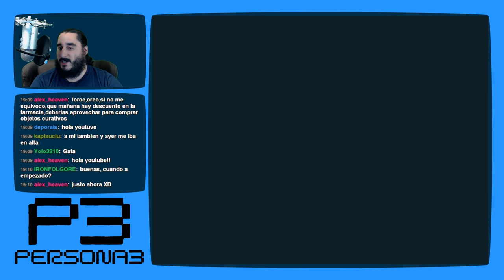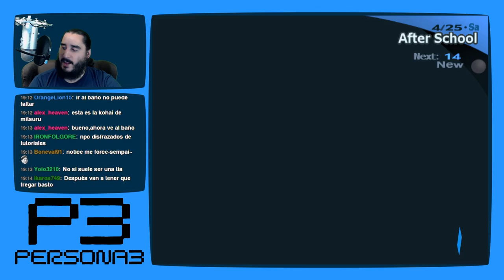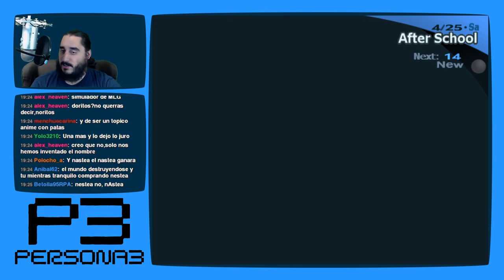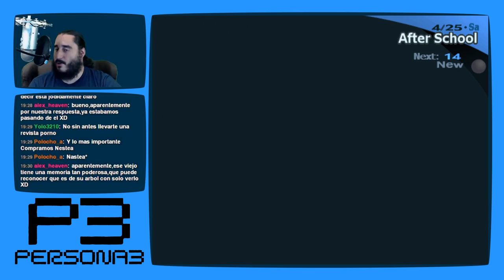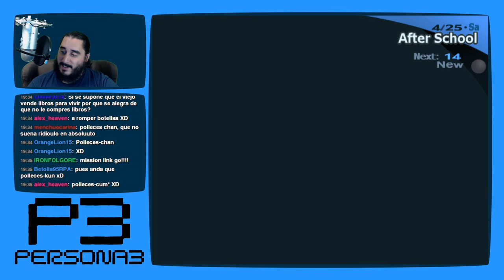Persona 3 [PS2 - PCSX2 1080p] | Parte 13 - Ratas de Biblioteca